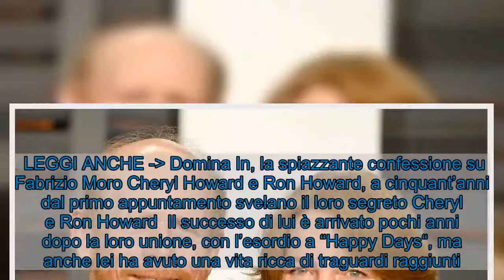Cheryl Howard moglie Ron Howard, svelato il loro segreto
Cheryl Howard è la storica moglie del noto attore Ron Howard, con cui ha di recente festeggiato i 50 anni di matrimonio. Il segreto? Cherly e Ron Howard  Si può certamente affermare che Cheryl Howard abbia vissuto una storia da sogno con il marito Ron Howard, questa sera ospite a Che Tempo che Fa, un matrimonio degno di un film romantico.   I due si sono conosciuti al liceo e proprio in quegli anni sono usciti insieme in occasione del loro primo appuntamento.  Andarono a vedere un film, la replica di “Questo pazzo, pazzo, pazzo mondo”, per poi andare con il Maggiolone a mangiare una pizza in un localino del quartiere, che oggi non esiste più.  Ecco il semplice esordio di un matrimonio da favola. Dopo cinquant’anni da quella prima uscita hanno ripercorso passo per passo la serata, più affiatati che mai.    LEGGI ANCHE - Domina In, la spiazzante confessione su Fabrizio Moro Cheryl Howard e Ron Howard, a cinquant’anni dal primo appuntamento svelano il loro segreto Cheryl e Ron Howard  Il successo di lui è arrivato pochi anni dopo la loro unione, con l’esordio a “Happy Days“, ma anche lei ha avuto una vita ricca di traguardi raggiunti.  Come è normale che sia con un marito così inserito nel cinema, a Cheryl non è di certo mancata l’esperienza di qualche ruolo in alcuni film anche di grande successo, fra cui “A beautiful mind”.  I due non hanno mai smesso di essere affiatati come il primo giorno, il segreto? Beh secondo loro nessuno in particolare, a parte una costante e ricca comunicazione.    LEGGI ANCHE - Nessuno sapeva che Samantha De Grenet è in realtà una principessa in carne e ossa  Mamma di quattro splendidi figli, Cheryl si è dedicata molto alla famiglia nel corso della sua vita e sebbene ora siano tutti cresciuti non le hanno negato la gioia di diventare nonna.  Questo però non le ha impedito di portare avanti una passione tutta sua, ovvero la scrittura. Cheryl Howard è infatti l’autrice di numerosi romanzi. Da piccola era appassionata di storia d’avventura reali e fittizie e così all’età di ventidue anni ha iniziato a scriverne nei suoi libri.  Su Instagram Ron ha descritto la loro prima uscita.   Visualizza questo post su Instagram      Un post condiviso da RealRonHoward (@realronhoward)